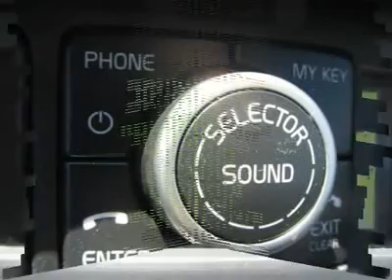2011 VOLVO XC90 Torrington, CT 12555A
2011 VOLVO XC90 Torrington, CT
Stock# 12555A

2065 E. Main St

AWD and Leather. Hold on to your seats! Best color! This handsome 2011 Volvo XC90 is not going to disappoint. There you have it, short and sweet! When H20 starts showing up in the weather forecast, you'll appreciate the AWD power delivery that helps you take control of the elements. This XC90 is nicely equipped with features such as AWD and Leather.